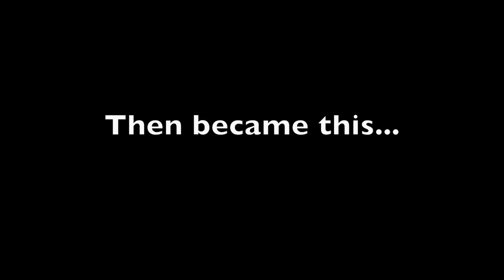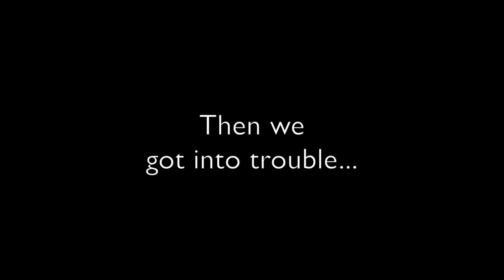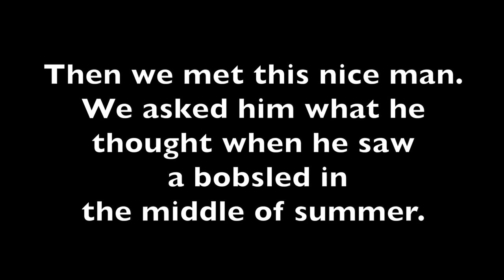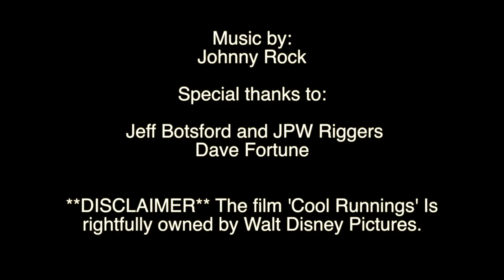Boosted Board Bobsled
This video contains fun and excitement from making a bobsled. The bobsled was made from Styrofoam, body filler, body glaze, paint, clear coat, aluminum and PVC.
Top speed of board with bobsled on it is about 12 without encountering speed wobbles.

Special thanks to:
Jeff Botsford and JPW Riggers
Dave Fortune
rightfully owned by Walt Disney Pictures.